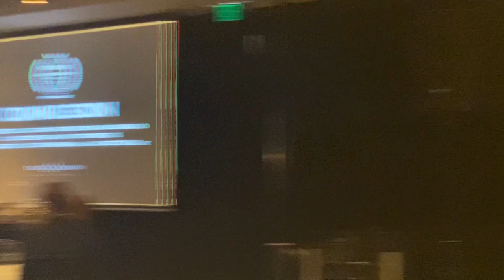World Lebanese Cultural Union Award Acceptance Speech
On December 11th 2021, the Sydney chapter of the World Lebanese Cultural Union showed their support for and recognition of the importance of my film with an award Honouring Distinguished Achievement within the Australian Lebanese Community. Here is part of my address to the attendees of the WLCU's En Route to Beirut event that night.